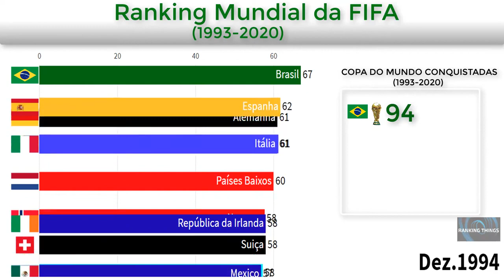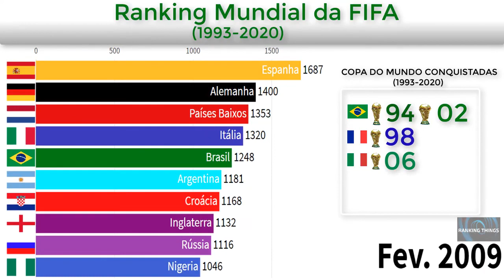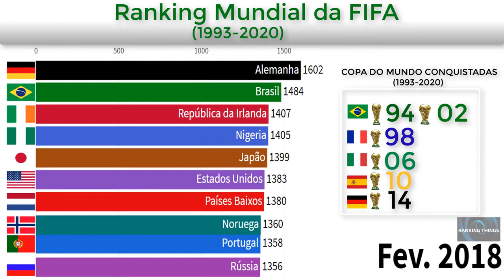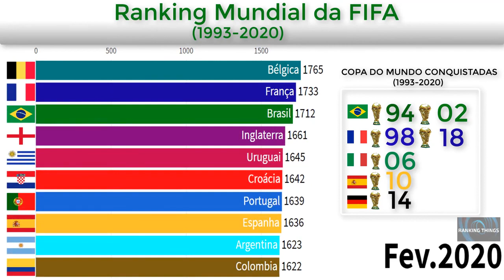FIFA - Ranking Men's Soccer 2020 Updated Graphic/Futebol Masculino Atualizado em 2020 Gráfico